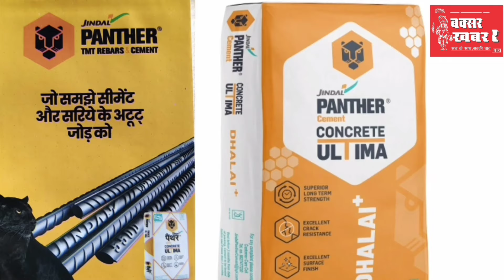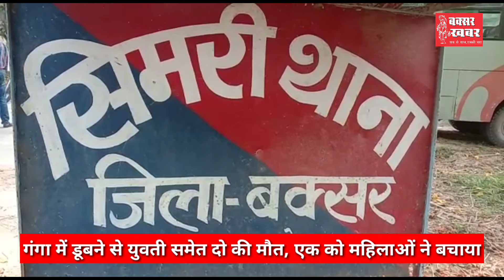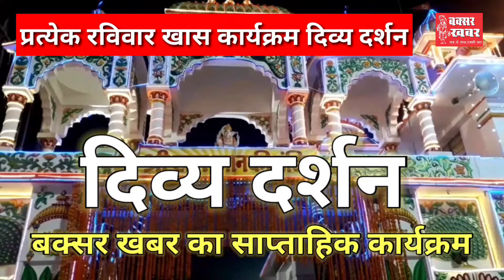बक्सर जिले का समाचार बुलेटिन : 15 मार्च